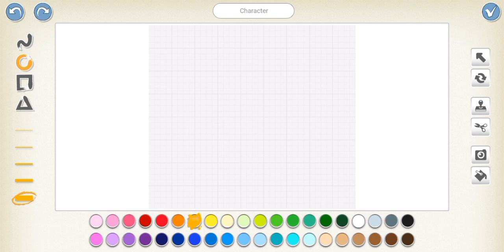Simple Platformer Game tutorial (ScratchJr)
i recorded this in a Walmart so sorry for the background noise lol